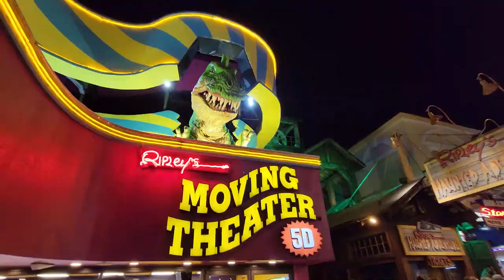Gatlinburg Fantasy of lights Christmas Parade 2021 Budweiser Clydesdales Yankee in the south